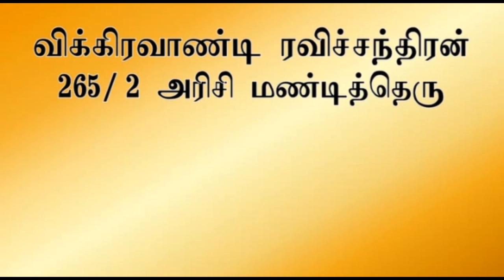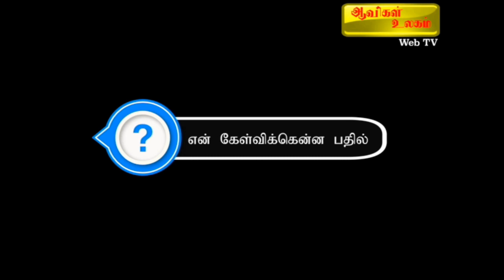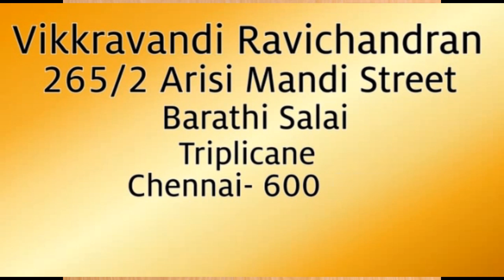மர்மமான கல் ஜாடிகள்!? Aavigal Ulagam -334 (11-06-2021)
மர்மமான கல் ஜாடிகள்!? aavigalulagam​